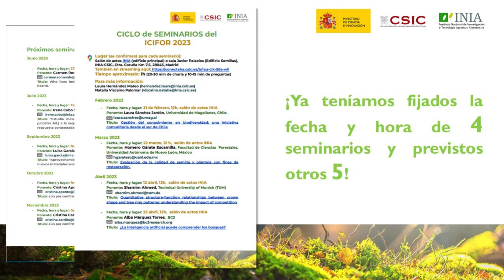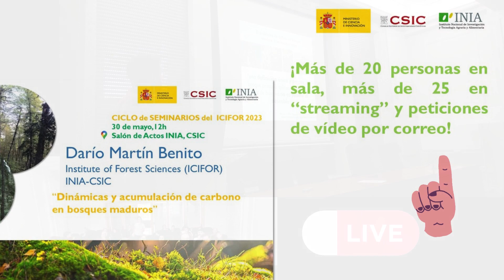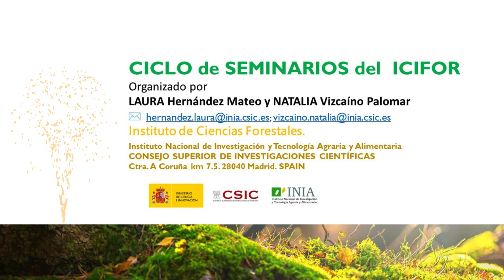Resumen del Ciclo de Seminarios del ICIFOR 2023